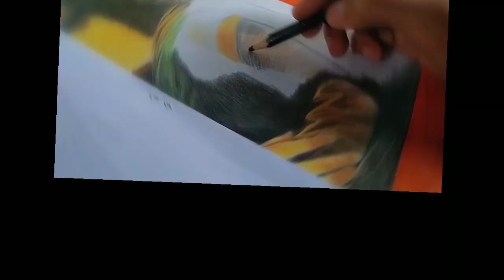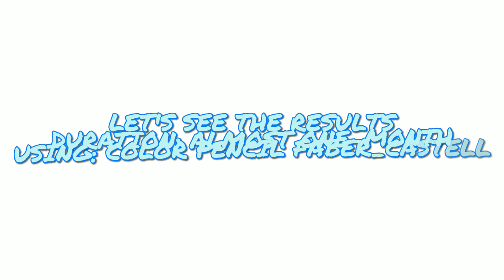drawing Mona Lisa Using: FABER-CASTELL Duration: almost one month